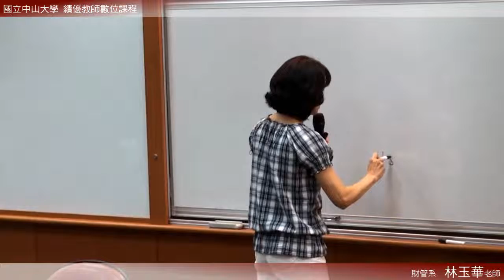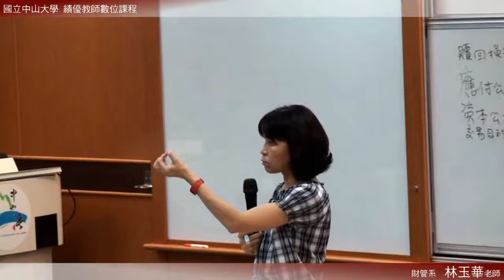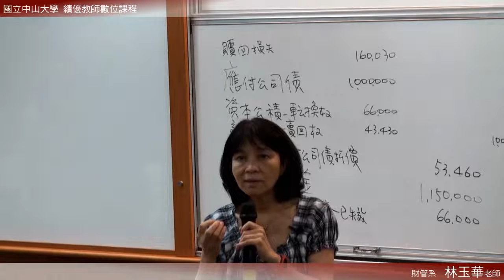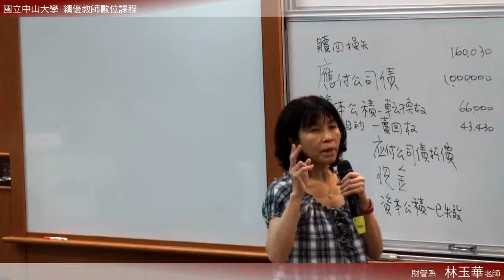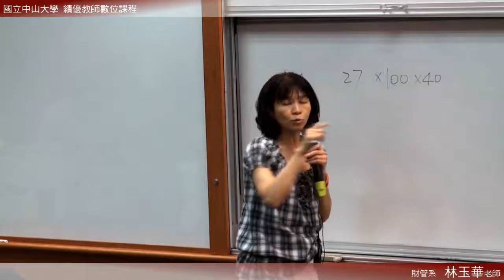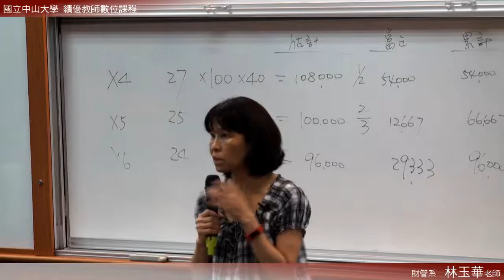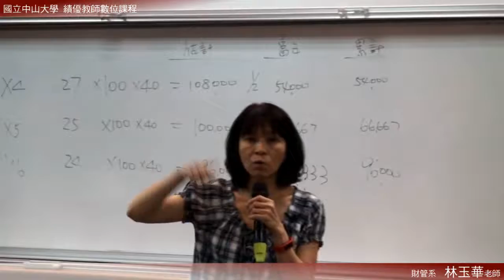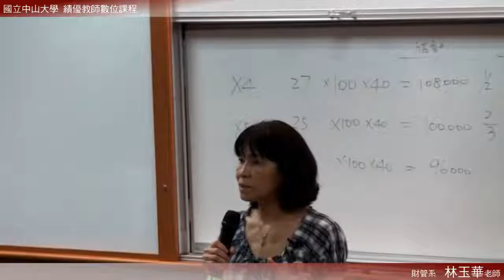中級會計學（二）103 2015 0512 2